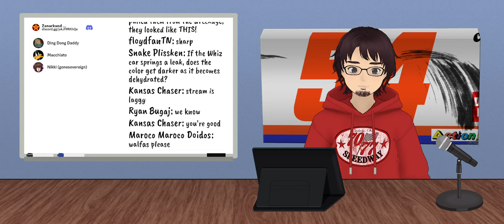(REPLAY) Race 10 | Kansas | 2021 ASCC All-American Series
ASCC ventures west of the Mississippi once again, stopping at the 1.5 mile Kansas Speedway this week!

Kansas 14 FSE was used for this race.